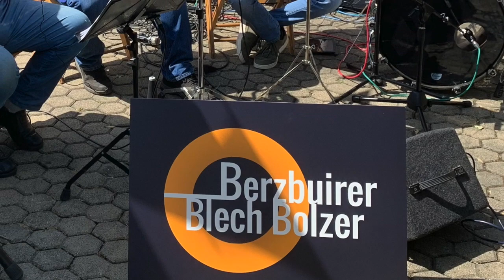Berzbuirer Blech Bolzer: In Bergheim-Langenbroich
Jippiehhhh!! Wir durften wieder einmal vor richtigen Menschen musizieren 🥁.  Bei der Marianischen Schützengesellschaft Langenbroich-Bergheim 1924 e.V.🏹   waren wir ein kleines Trostpflaster für das ausgefallene Schützenfest. Es war uns eine Ehre und große Freude! 🙏
Im Video ein paar Ton-Schnipsel direkt aus dem Mischpult. Und natürlich: Danke an unsere Band-Fotografinnen Marita Schleicher und Freya Jö für die Fotos👍 !